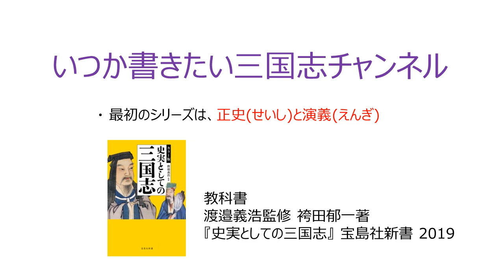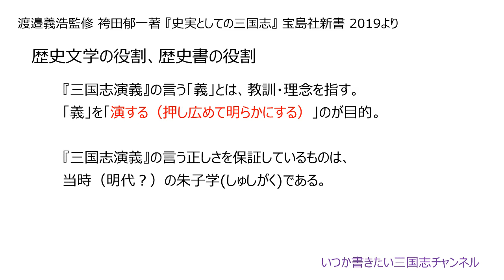ふたつの三国志06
『三国志演義』の目的とは？